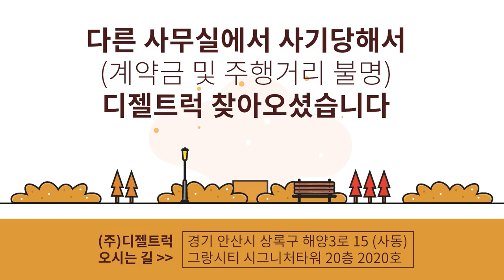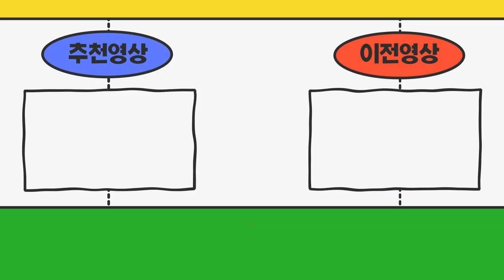화물차사기 당하신분 계약금보냈는데 차량이 이상하다? 영업용번호판시세 확인후 계약완료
11.5톤 12.5톤 14톤 14.5톤 16톤 17톤 18톤 21톤 22.5톤 25톤